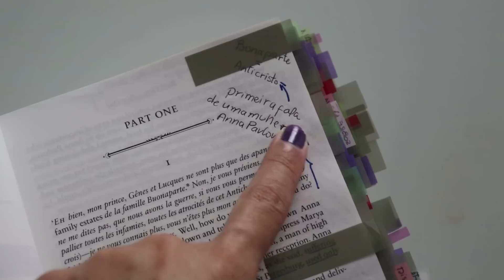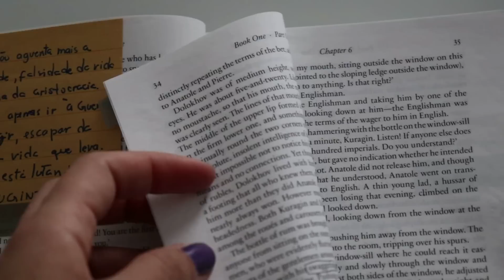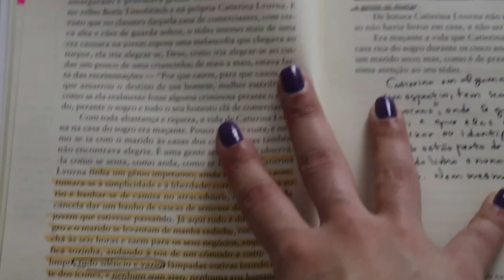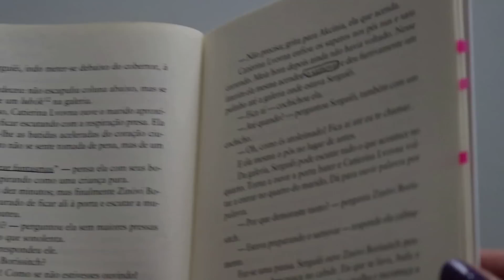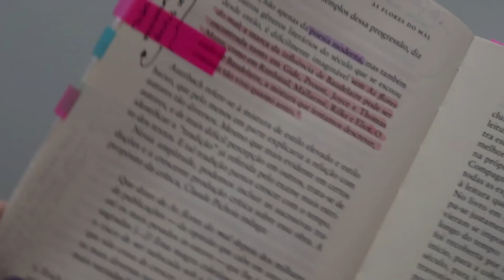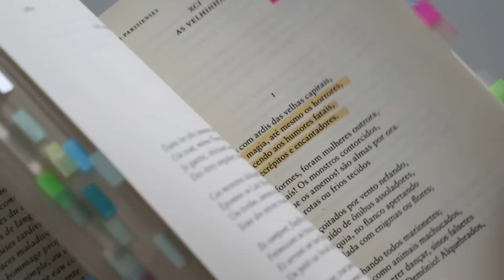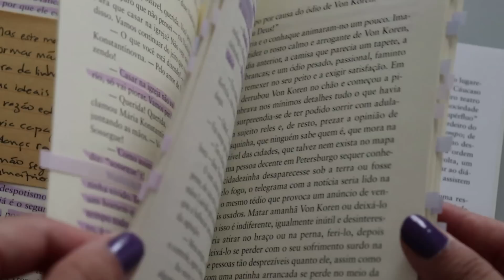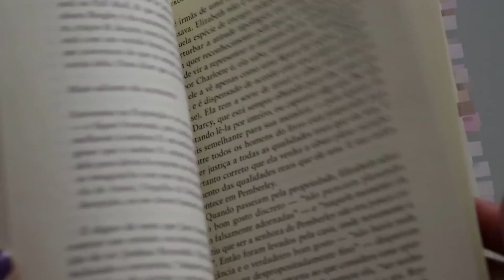o que tem dentro dos meus livros? | minhas marcações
Oi, gente! Bem-vindos a mais um vídeo no canal ✨📚
CANETA FINE PEN 0.4
MARCA TEXTO

🎁 minha lista de desejos

Cronograma da leitura conjunta de Ulysses de James Joyce:
👥entre no meu grupo do Telegram para ver promoções e novidades de livros:

CAPÍTULOS:
INÍCIO: 00:00 - 03:11
1. Guerra e Paz: 03:12 - 10:15
2. Lady Macbeth: 10:16 - 15:45
3. As flores do Mal: 15:46 - 22:34
4. O duelo: 22:35 - 25:12
5. Ulysses: 25:13 - 27:53
6. Orgulho e Preconceito: 27:54 - 32:46
CANETAS: 32:47 - 33:33
FINAL: 33:34 - 34:59